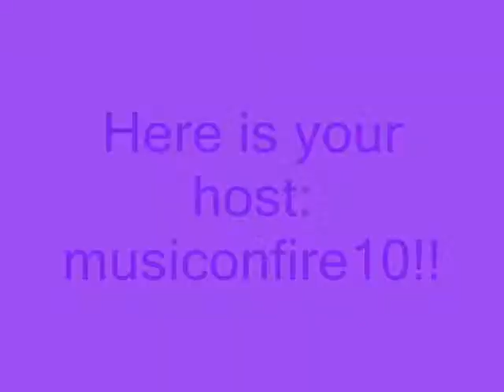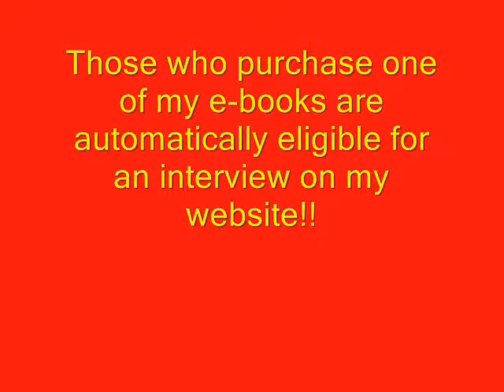My Inspiration for Becoming a Self-published Author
I am telling you what inspires me so that you, too can be inspired!! Self-publishing is easier than we think.

Anyone who purchases my ebook is eligible to be interviewed on my website!!